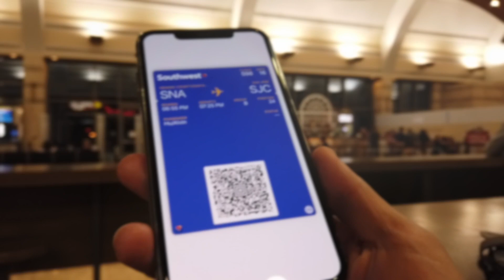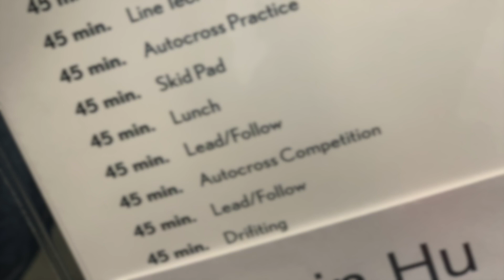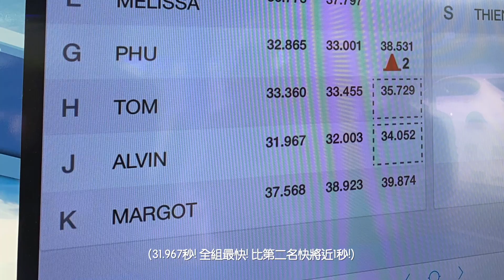[胡老闆Vlog] 世界聞名賽道 Laguna Seca! Lexus大手筆! LC500狂踩油門! 飆賽道!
胡老闆Vlog #2

Lexus Performance Driving School!
今年Lexus超級大手筆! 每年一度的賽道體驗學校跑到了世界聞名的 Laguna Seca 賽道舉辦. 門票秒殺!

我為了參加, 大老遠坐飛機去北加州.

就是為了要開 Lexus 的 LC500 在賽道上飆車!